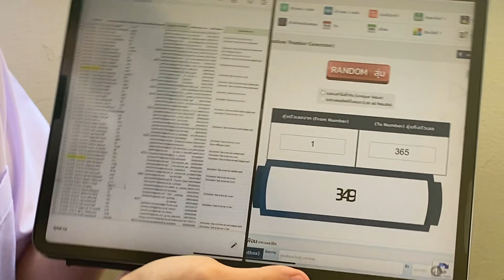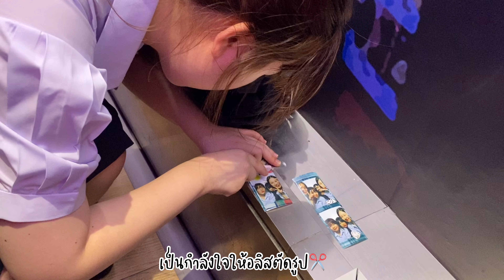School vlog🏫 ver.2022 | Arts-Deutsch student’s life🇩🇪